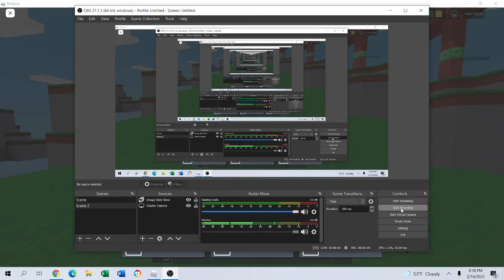announcment about watermelons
Video coming Friday Morning or something idk lol